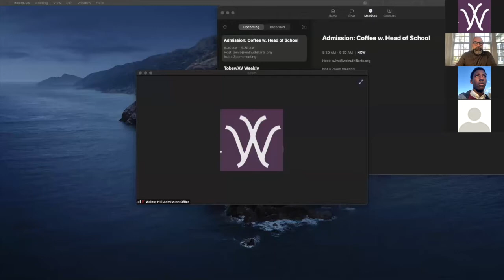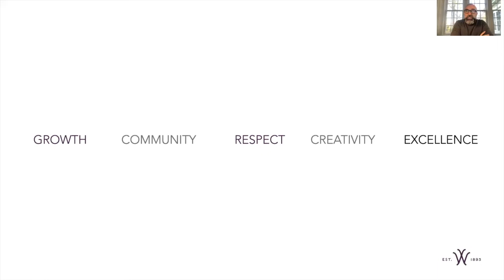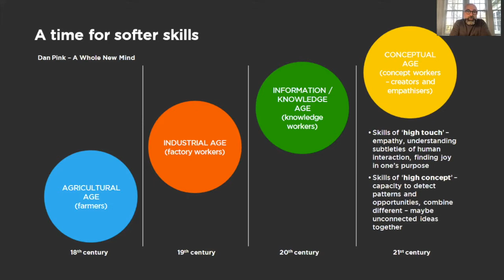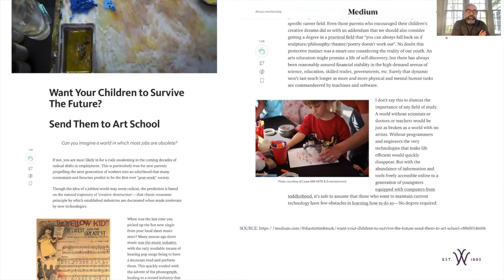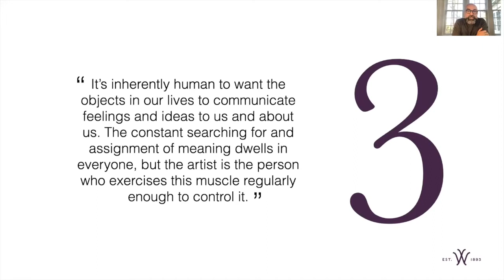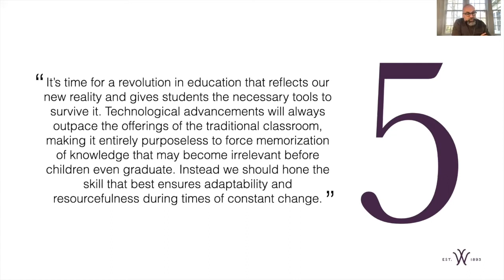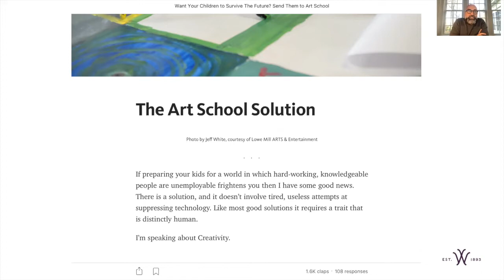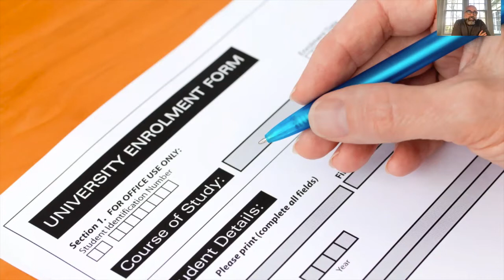Q & A with the Head of School, Antonio Viva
Head of School at Walnut Hill School for the Arts, Antonio Viva, talks about the importance of an arts education and answers questions from prospective students.